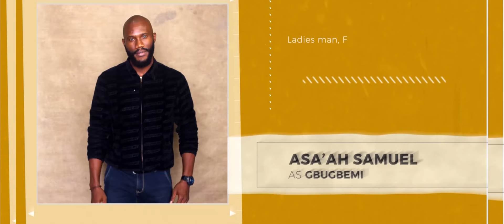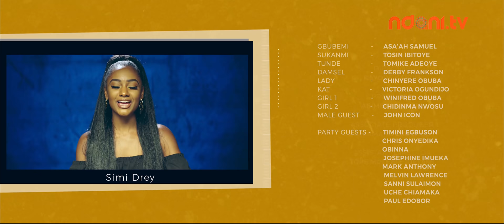Phases E1 - VIBING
It's Sunkanmi's birthday and everyone is vibing to good music and having a good time. Gbugbemi and Tunde decide to help their friend tick some boxes as he ushers in a new year. Watch!

'Come Through' by Sizzle
'Motion' by Dapsy Ade
'Keep the Keys' by K-SLY
'No Words' by Naya Akanji
'China Designer' by Wani
'Slow Down' by Ivory Blue ft. Biliary
'Come Thruuuu' by Abstrakt